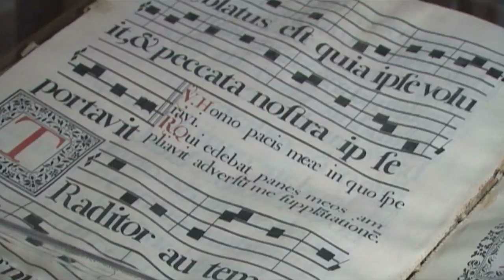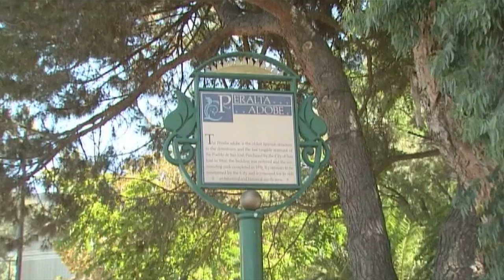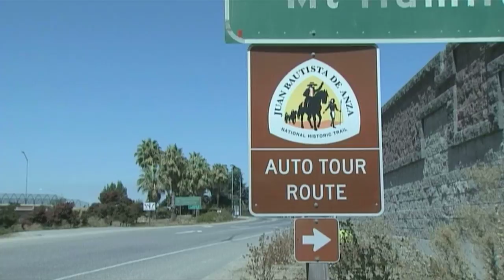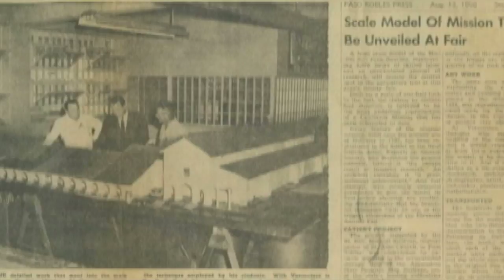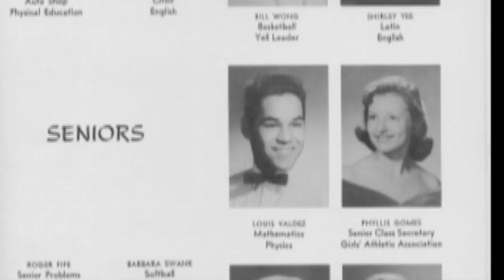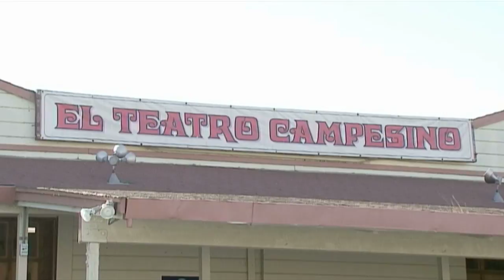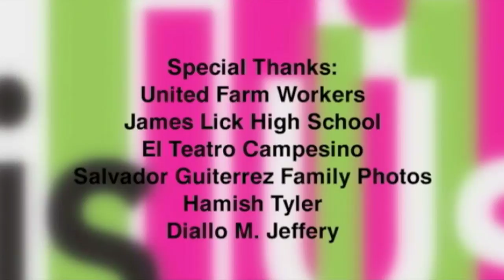A History of California and Mexican Heritage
This week we are coming to you from the Old Mission in San Juan Bautista.

If you grew up in California it's a pretty good chance that you visited one of the 21 missions throughout the state when you were in the 4th grade.

School kids keep coming here every year to make that field trip.   Today archaeologist Dr. Ruben Mendoza joins us to explain about the Old Mission's history and he going to give us a bit of a tour.

We are going to take a look at some California History with a Greg Smestad  who can trace his family tree back eight generations.

And we are going to meet the talented playwright and film director Luis Valdez.  He is best known for his movies Zoot Suit and La Bamba and he makes his home right here in San Juan Bautista.  (Episode 208)